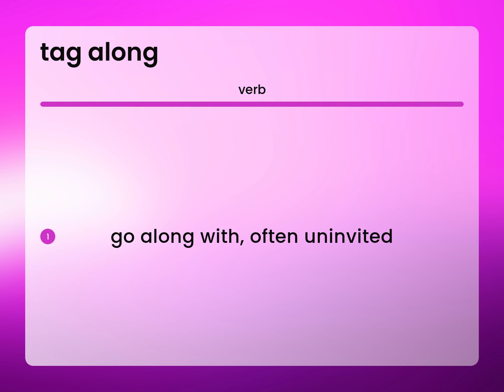Tag along | TAG ALONG meaning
TAG ALONG in the dictionary

Susan Miller (2023, March 9.) What is Tag along meaning?